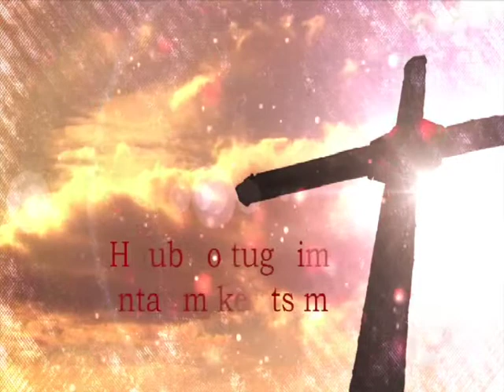Hnub so tug cim ntawm kev tsim